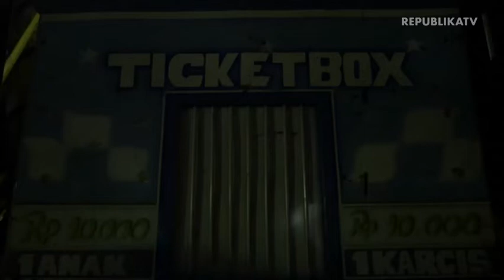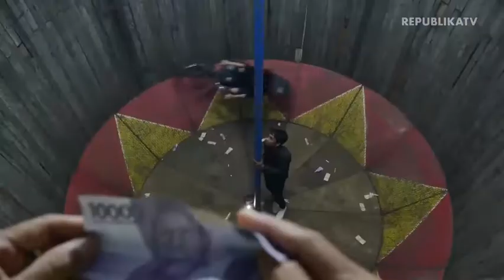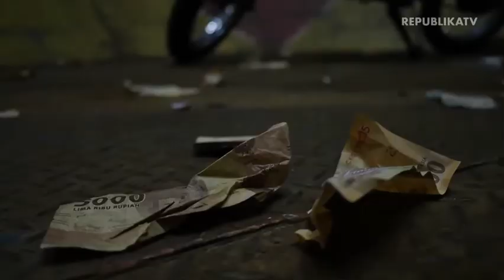Kisah Perjuangan Karmila dari Dalam 'Tong Setan'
REPUBLIKA.CO.ID, JAKARTA — Pasar malam merupakan hiburan bagi masyarakat perkotaan maupun pedesaan. Ragam wahana pun tetap kokoh guna menghibur para penikmat hiburan malam tersebut. Akan tetapi ada yang menarik di salah satu kelompok penyedia jasa pasar malam Berkahria 03 dari Klaten Jawa Tengah. Mereka memiliki joki wahana tong setan yang merupakan seorang wanita.